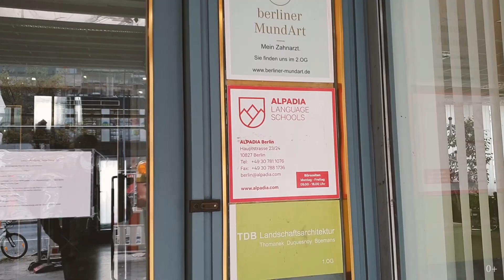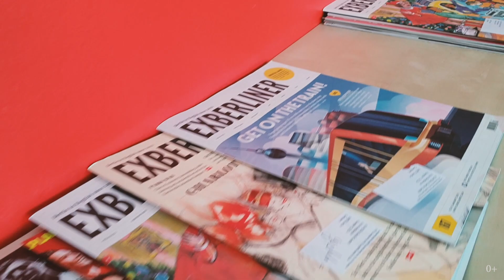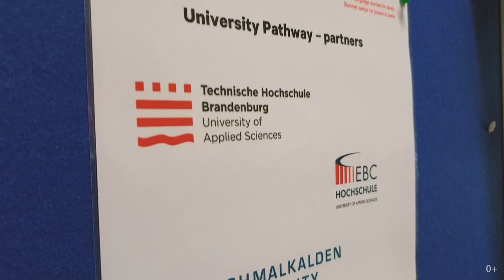Как выучить язык дешевле и в 5 раз быстрее чем в России? Немецкий язык в Alpadia. Берлин. Германия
В Берлине (Германия) есть школа, где по факту учиться получается дешевле, чем у себя на родине.